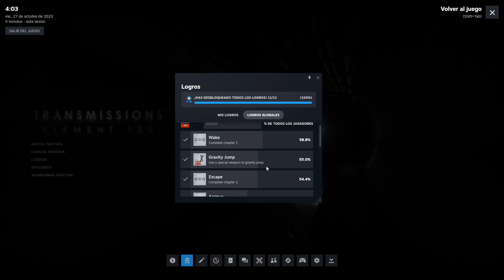CONSEGUIR LOGRO GRAVITY JUMP | Transmissions: Element 120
Acá hay otros juegos de mi canal que te pueden gustar